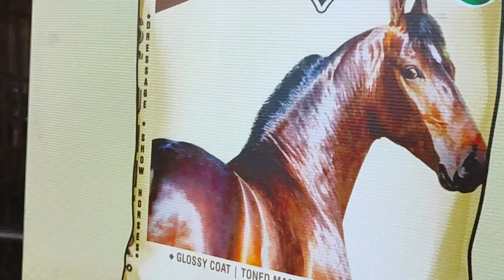anthiyur kuthirai santhai | anthiyur maatu santhai | kurunathasamy kovil santhai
anthiyur kuthirai santhai 2023 | anthiyur maatu santhai 2023 | kurunathasamy kovil santhai | maattu santhai
anthiyur santhai,
anthiyur kuthirai santhai,
anthiyur mattu santhai,
anthiyur kuthirai santhai 2023,
anthiyur kuthirai santhai price,
anthiyur kuthirai santhai date,
kurunatha samy kovil,
kurunatha samy kovil santhai,
gurunathasamy kovil santhai,
naattu maadu,
kangayam kaalai santhai,
இந்தியாவின் மாபெரும் குதிரை சந்தை
அந்தியூர் குருநாதசாமி கோவில் சந்தை